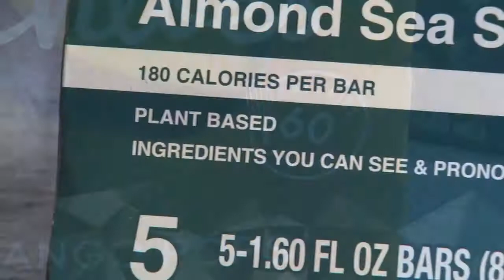The Perfect Ice Cream Bar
When setting up The Perfect Ice Cream Bar, there’s no limit to the fun you can have. Let your imagination go wild! We give you some suggestions below, but anything goes!

About The Mr. Food Test Kitchen
The Mr. Food Test Kitchen is an established brand that keeps reinventing itself as it continues to grow. Today, the Mr. Food Test Kitchen TV segment is nationally syndicated through CBS worldwide distribution on 120+ TV stations, with a daily audience of over 2 million viewers.

The brand continues to create Quick & Easy cookbook titles (with millions of books sold). The success of these cookbooks is based on triple-tested recipes developed in the Mr. Food Test Kitchen using readily available ingredients with easy-to-follow directions, as well as strictly adhering to the Quick & Easy philosophy Art Ginsburg used when he first started on TV over 30 years ago. This philosophy still holds strong today.

MrFood.com is one of the nation’s fastest growing recipe websites since its re-launch in April 2010, with over 500,000 newsletter subscribers and millions of page views a week from fans around the world.